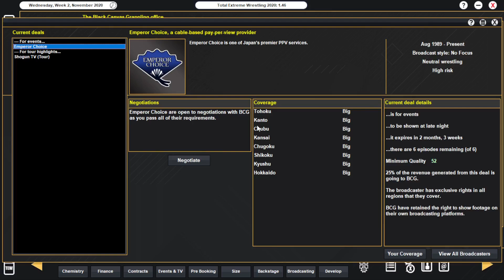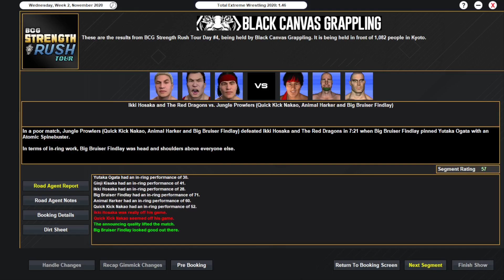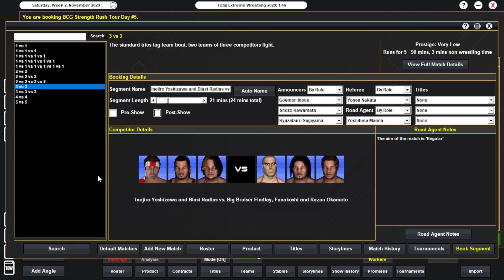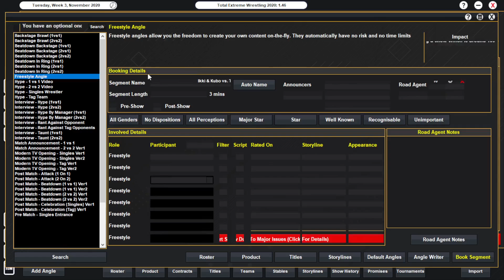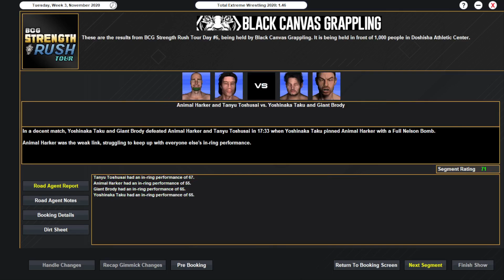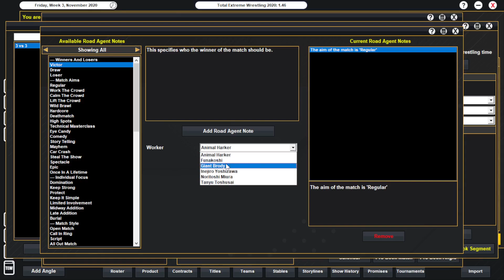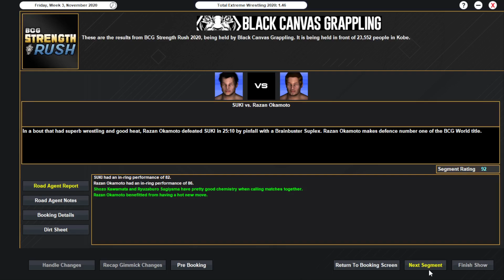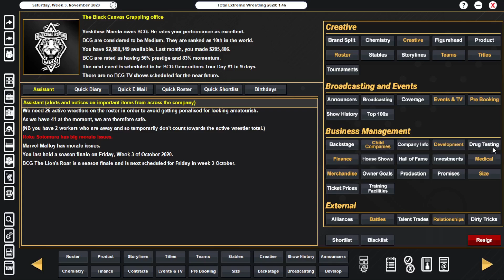TEW 2020 - The Roaring Lion Lives On (BCG) | Episode 11 Part 2: Strength Rush 2020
In the conclusion of our Pop-Up PPV Test Your Might, we were introduced to the newest stable in BCG, lead by "Gorilla Warfare" Funakoshi, Jungle Prowlers. With the World Title match between SUKI and Razan Okamoto quickly approaching, SUKI seems to have the upper hand, what will Razan do to get himself the advantage.

For those wondering, all logos for BCG PPVs will be made by me. However, the stable logos were made by GDS Forum User "i effin rule", here is the link to his Render The stable logos I will be using for this save start on Page 6.